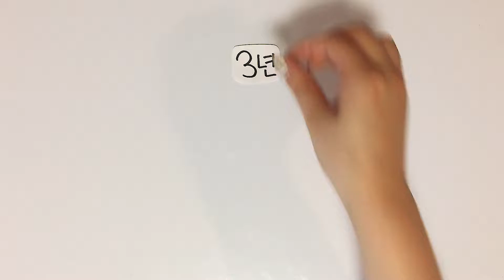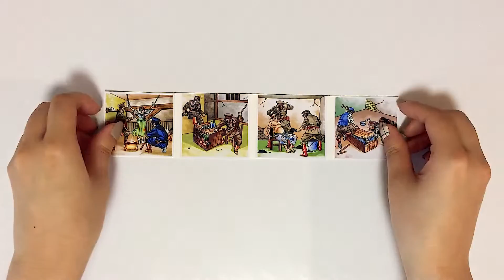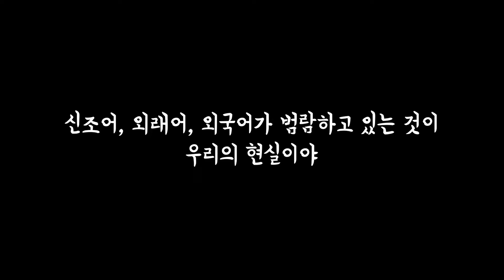실제 말모이 작전은 어땠을까? | 그림으로 보는 실화 영화 | 영화추천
안녕하세요! 썰타래입니다! 이번시간 준비한 영화 [말모이] 입니다.

모자란 영상 봐주셔서 감사합니다. 더 좋은 영상으로 찾아뵙겠습니다! 다음시간에 봐요!